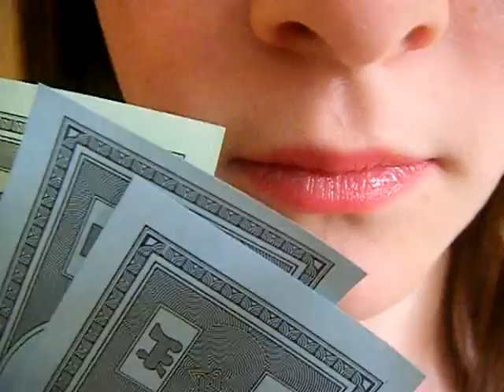Beautiful Dirty Rich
By Sarah, Erika and Rachel